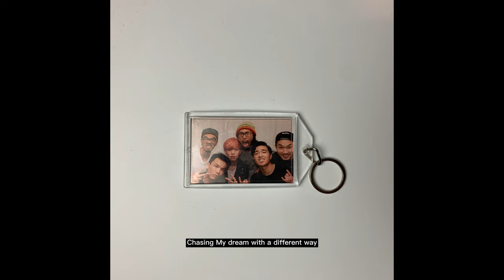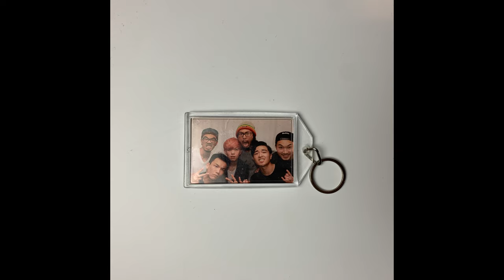'S WAVE - 存在的意義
🚨即将上線各大音樂平台
🚨Available soon on all platforms

Connect with 'S Wave